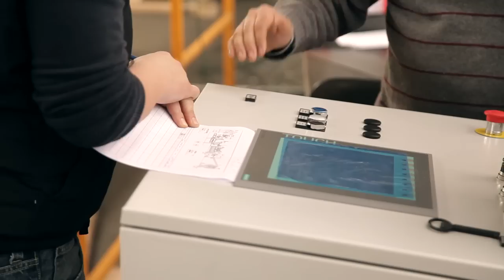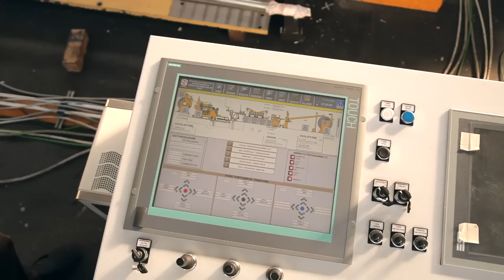Sacma Testing 500m/min